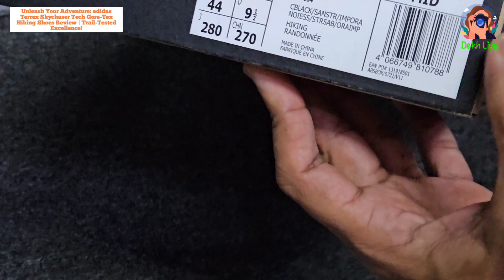Unleash Your Adventure: adidas Terrex Skychaser Tech Gore-Tex Hiking Shoes Review | Trail-Tested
Unleash Your Adventure: adidas Terrex Skychaser Tech Gore-Tex Hiking Shoes Review | Trail-Tested Excellence!

Embark on a thrilling journey with Dekh Liya as we delve into the cutting-edge features of the adidas Terrex Skychaser Tech Gore-Tex Hiking Shoes. These high-performance hiking shoes are meticulously designed for those who crave fast-paced hikes and challenging summit conquests. Explore the specifications, highlights, and unrivaled benefits that make these shoes a game-changer in the world of outdoor exploration.

🌧️ **Weather-Defying GORE-TEX:** Dive into the details of the GORE-TEX membrane, providing waterproof, breathable protection, ensuring your feet stay dry in the most adverse conditions while maintaining optimal temperature regulation.

🌿 **Eco-Friendly Innovation:** Discover how these shoes are crafted with sustainability in mind, incorporating at least 50% recycled materials. Join us in taking a step towards ending plastic waste without compromising on performance.

🏞️ **All-Mountain Mastery:** Unleash the power of the Stealth rubber outsole and trail running-inspired lug profile, providing unparalleled grip for conquering any terrain. Whether navigating boulder fields or tackling alpine scrambles, these shoes are your trusty companions.

💨 **Ultralight Agility:** Experience the responsive feel and agile footwork with the ultralight Lightstrike cushioning. The lightweight EVA midsole not only offers cushioning but also integrates a plate construction for enhanced protection and stability during your adventures.

Join Dekh Liya in uncovering the excellence of the adidas Terrex Skychaser Tech Gore-Tex Hiking Shoes – where innovation meets adventure! 🏔️